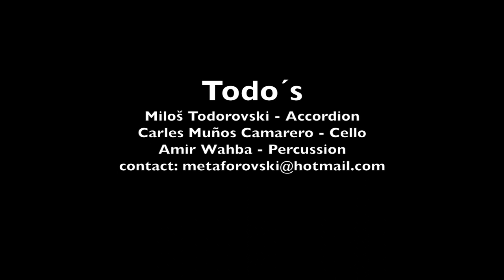Miloš Todorovski Trio SIRBA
Miloš Todorovski - Accordion
Carles Muñoz Camarero - Cello
Amir Wahba - Percussion
September 2018, Vienna